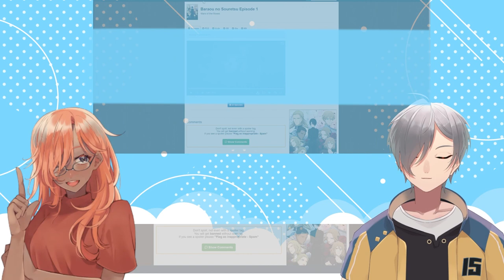Requiem of the Rose King Episode 1 | VTuber Reaction